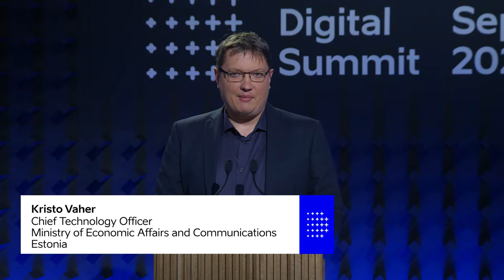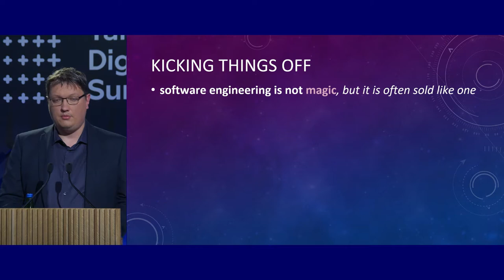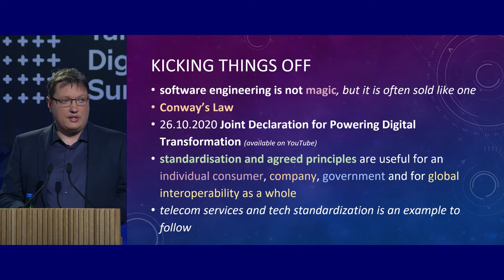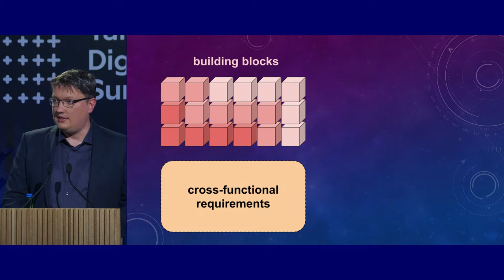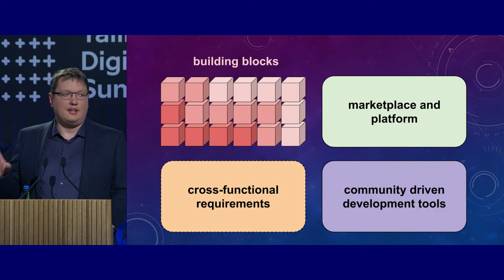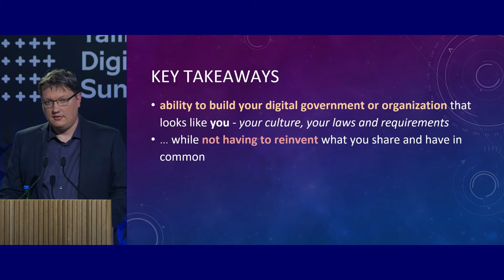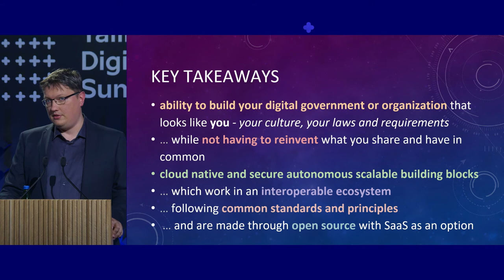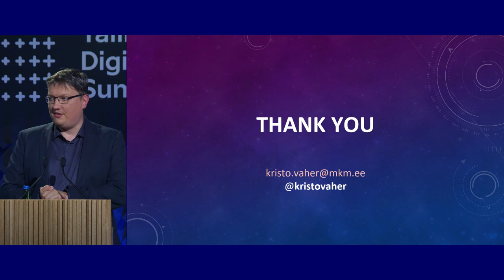TDS 2021: Disrupting Digital Barriers for The Next Generation – Kristo Vaher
Fast-paced development of digital services and related technologies have created a rich foundation for new kinds of innovations, but also inherent risks: expensive rigid silos and vendor locking. We are looking at new kinds of architectural concepts for both reusability and standardization that would enable building and supporting interoperable digital services that cross all sorts of traditional borders and would allow us to take globalizing digital governments and economies above and beyond of what we can imagine today.

Speaker:
- Kristo Vaher
Chief Technology Officer, Estonian Ministry of Economic Affairs and Communications